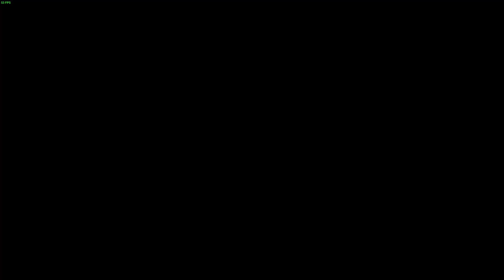Star Wars: Knights of the Old Republic #33 - Breaking and Entering